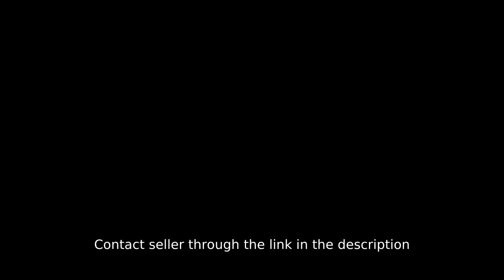Resort Inspired Farm Residential Lot with Beach Access